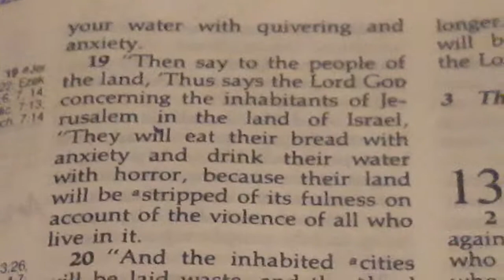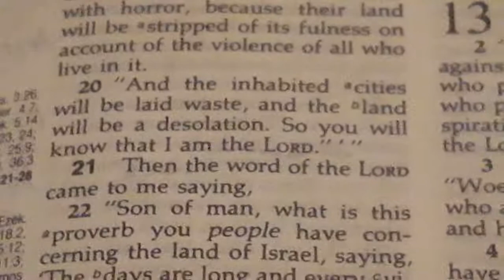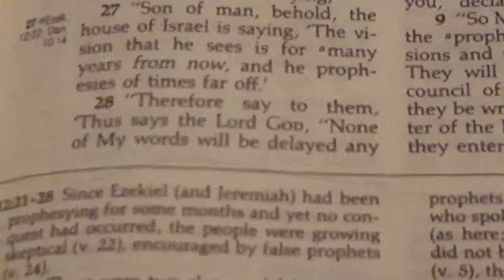The Book of Ezekiel must be fulfilled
Scripture is very powerful when you actually throw it into character